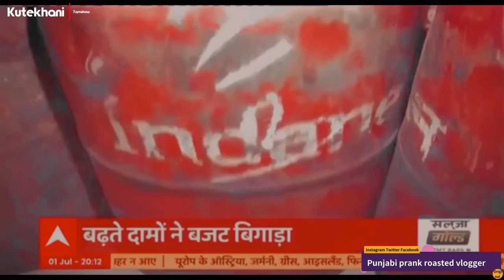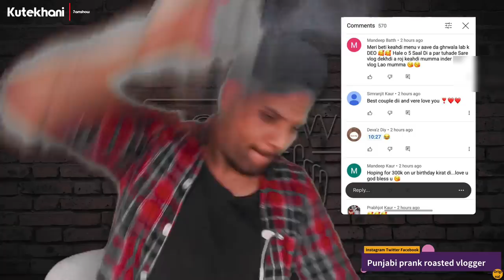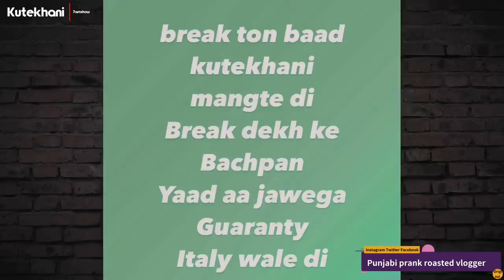Punjabi vlogger di kutekhani vich roast kite sidhu di haveli TikTok star meeti kaler & Kirat Inder